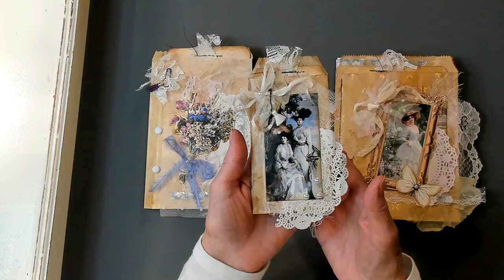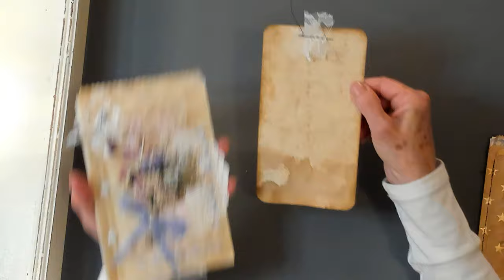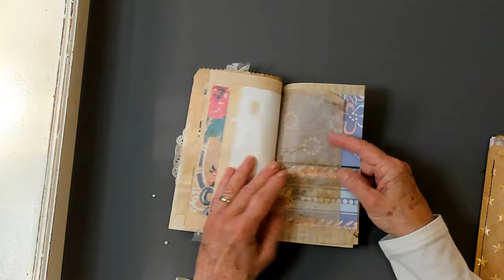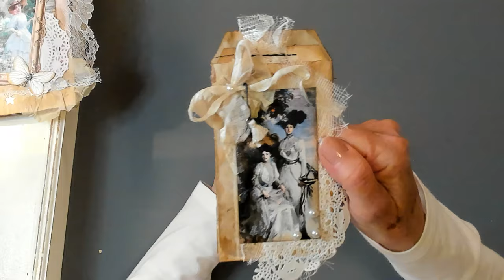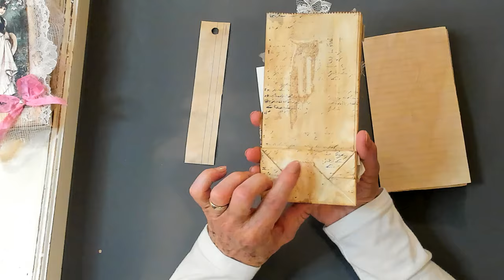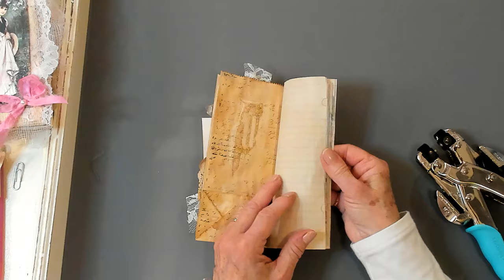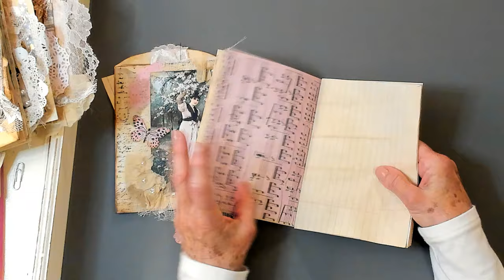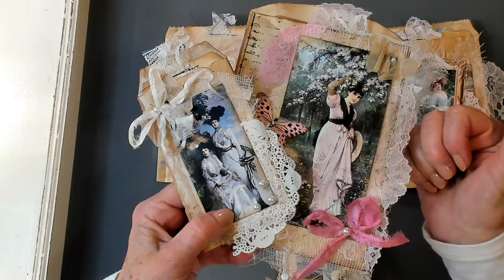Simple Journals - Sewn and Non Sewn - Journal Topper Bags - Part Two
What a great add on journal, great gifts, wonderful happy mail items, or pop them on the front of a journal. Join me as I show you Simple Journals - Sewn and Non Sewn - Journal Topper Bags Part Two.
Items Used:
*Decorative Vintage Retro Wallpaper - Junk Journal Ephemera Paper. By C. Anders. Purchased from Amazon

This video is about making simple journals. How to use a journal topper bag. How to bind a journal without sewing. Quick way to make a gift, happy mail, add on journal or even decorate a journal cover. Cathy's Garden YouTube Channel has how to and tutorials for the junk journal creator. Cathy's Garden YouTube Channel has easy junk journal ephemera videos.